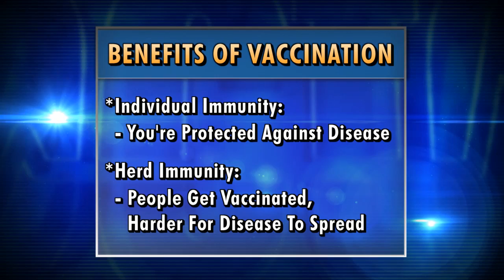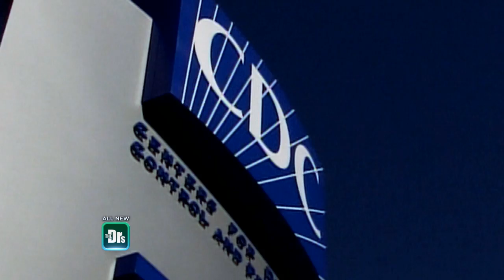The Risks of Not Vaccinating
Think measles, whooping cough, or polio are diseases of the past? Think again. When vaccination rates drop, some potentially deadly diseases can come back from near-extinction. On The Doctors, Pfizer's Chief Medical Officer Freda Lewis-Hall and the show's host, Travis Stork, explain how vaccines help protect not only individuals but also their families and communities, and stress the need for continued vigilance against dangerous but preventable diseases. to learn more.